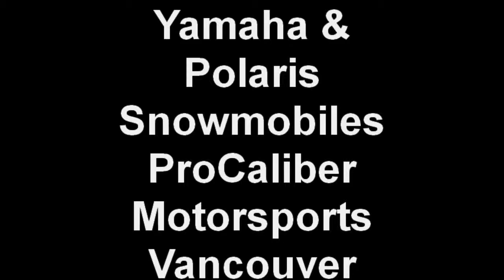Polaris and Yamaha Snowmobiles at ProCaliber Motorsports Vancouver by Matt Reynolds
Polaris and Yamaha Snowmobiles at ProCaliber Motorsports 10703 NE Fourth Plain Blvd Vancouver Wa 98662 Call or Email Matt (Chuck Norris) Reynolds at or